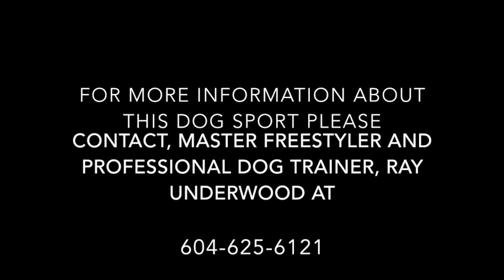Ray Underwood, Dog Trainer, Performs to "Wild Horses" with his border collie, Magic,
Ray Underwood , master canine freestyler and professional dog obedience trainer, performs a canine freestyle routine with his border collie, Magic.